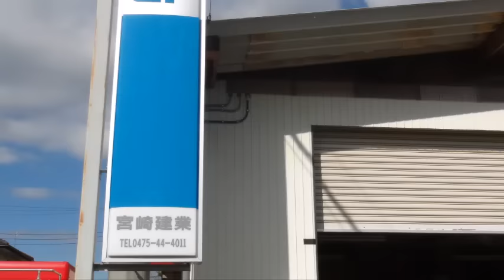バックホーのハサミ、ショベルハンドで逆転発想！大工さんの仕事の幅が広がった。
ミニショベル用アタッチメント「ショベルハンド」　ネット検索は「コスモラインネット」でOK!